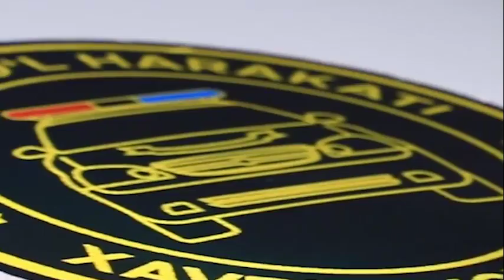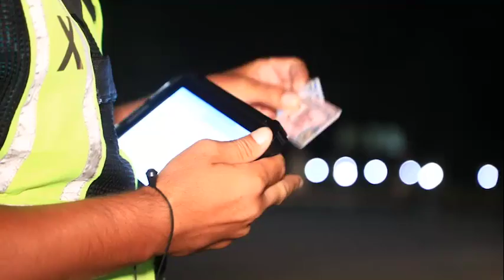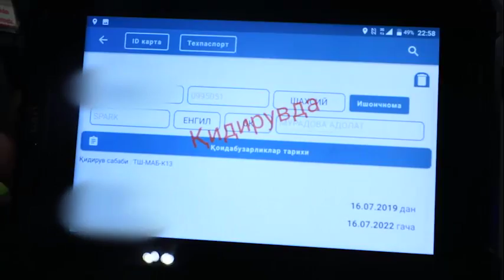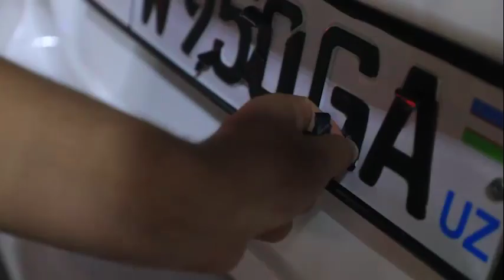Navoiyda bo‘lib o‘tgan reyd tasvirlari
Reyd davomida bir qancha qo‘pol qoidabuzarliklar bo‘yicha tegishli chora ko‘rildi.